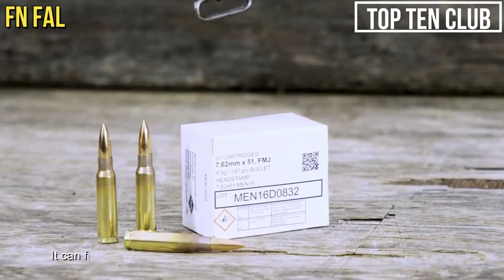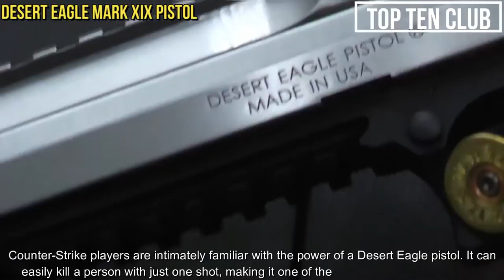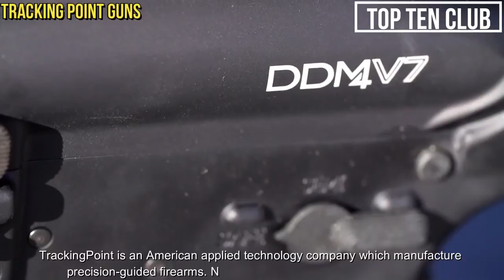Top 10 Dangerous Guns in the World 2020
All guns are dangerous. But there are certain firearms that simply tower over the rest of the field in the danger department. Here are the top 10 most dangerous guns in the world, which range from assault rifles to handguns.

➢ Tell us your on comment box & Give Your Opinion , So we include new things to Our next Video.